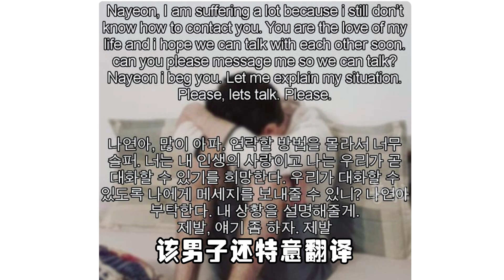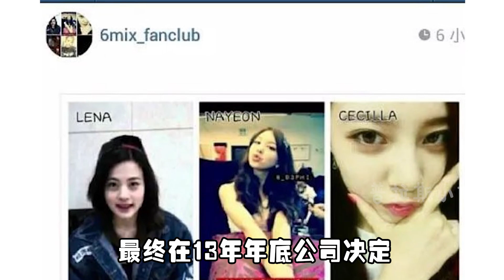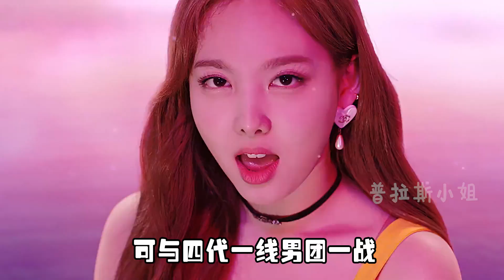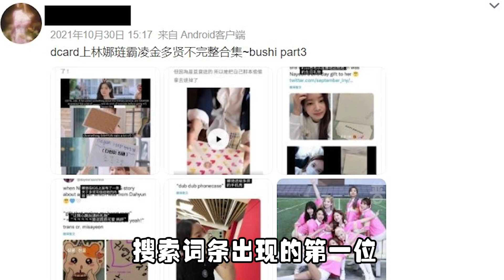靠比赛进入JYP，后休学参加选秀出道，成当红爱豆却陷霸凌风波【普拉斯小姐】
普拉斯小姐 明星 林娜琏 本频道制作的所有视频都经过严格审核，确保不会包含任何仇恨言论的元素。